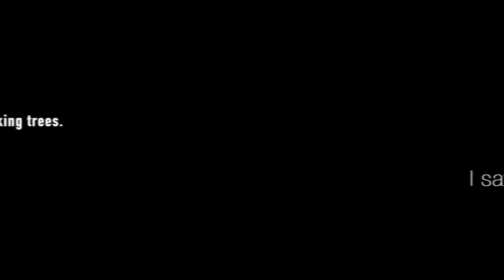9 Gauge Wire Straightening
9 Ga. wire is wound into a coil at the factory, making it very hard to work with until it is straightened. After watching several YouTube videos, I tried it. Simple and amazing. Be sure to wear safety glasses.